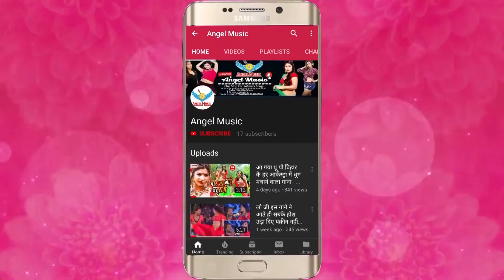Goli Chawayegi - गोली चलवायेगी - BHOJPURI SONG 2020 - Rajesh Mahto - Bhojpuri Arkesta Song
Goli Chawayegi - गोली चलवायेगी - BHOJPURI SONG 2020 - Bhojpuri Arkesta Song

►Song Name - Goli Chawayegi
►Album Name - Goli Chawayegi
►Singer Name -  Rajesh Mahto
►Music Director - Maa Vaishno Recoding Studio Delhi
►Video Director -
►Writer - Rajesh Mahto